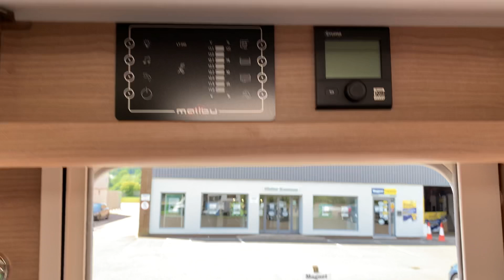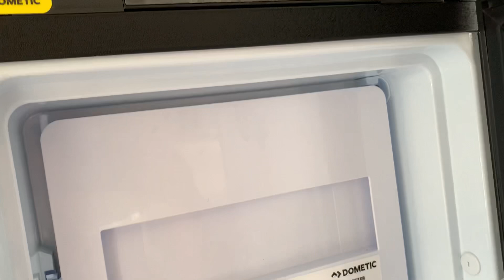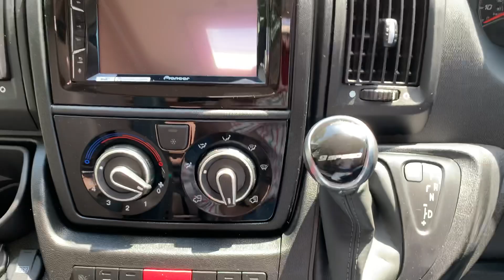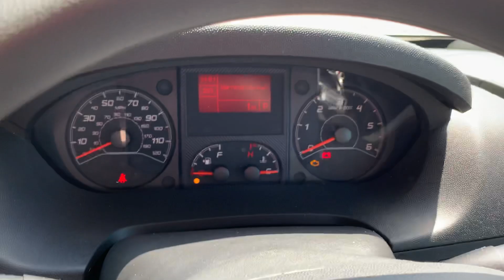Malibu T430 Automatic Walk Round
Walk round video of the new Malibu T430 on the new Fiat Ducati 9 speed automatic gearbox